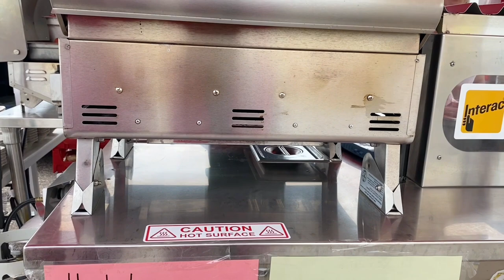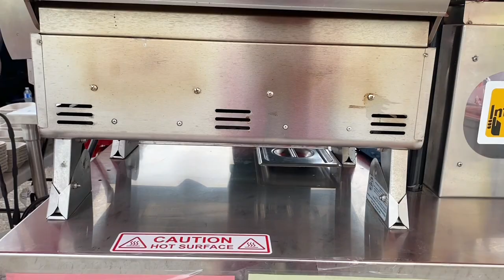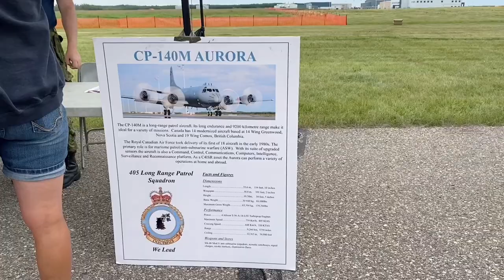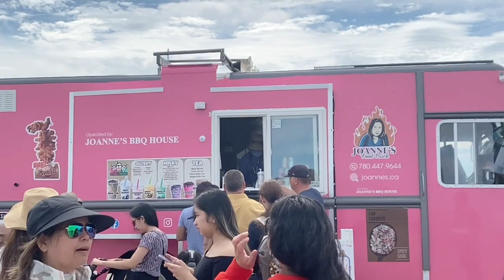PART 1 VLOG: COLD LAKE AIRSHOW 2022 } faye neudorf ❤️